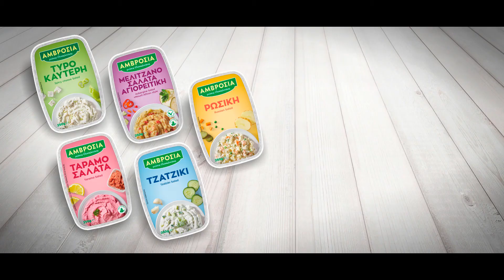Σαλάτες Αμβροσία - Αμβροσία (Νέα ετικέτα)